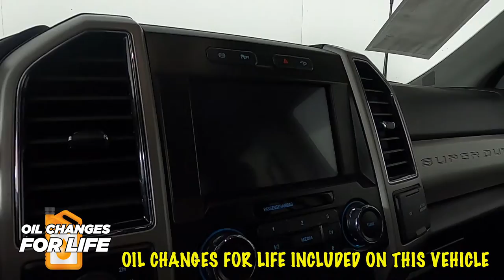2019 Ford F-250SD Lariat Truck 1FT7W2BT7KEC72941